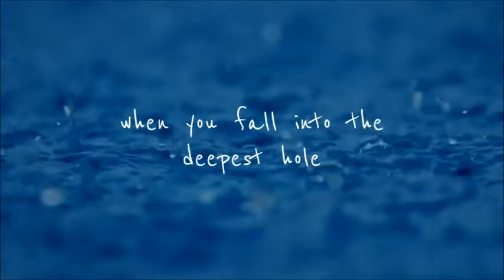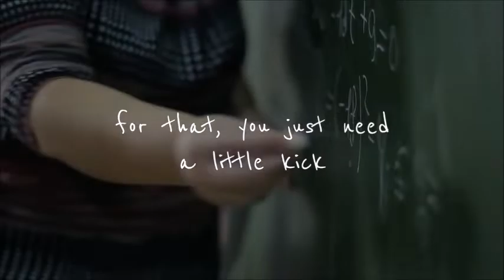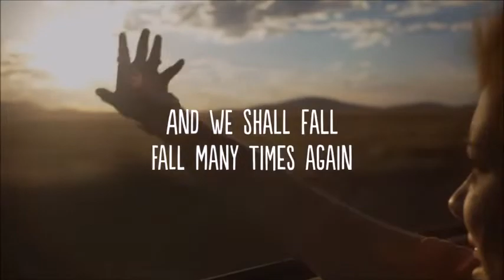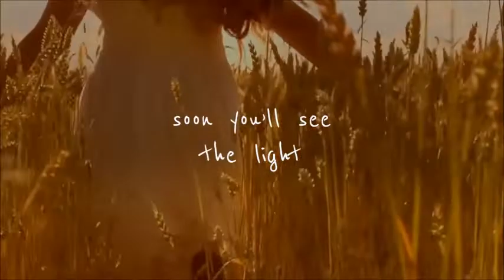Anastasija - Rise (Lyric Video)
Wow! This beautiful lyric video is made by an awesome author, musician and my friend - KRISTEN WILSON! She writes in Urban & Mythological Fantasy style, check out her

''RISE'' is out! Based on a real life story! 3rd out of 5 singles from the upcoming album Transformation.
It is very hard for me to keep my lights on with the music creation so anyone who wants to support me, please buy the song or donate if you wish.

LYRICS: Anastasija Ozueh, Kristen Wilson